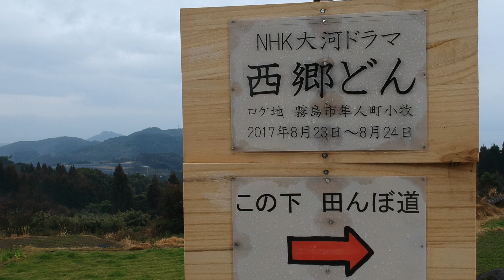西郷どんロケ地 小牧の棚田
西郷どんロケ地小枚の棚田でフライト